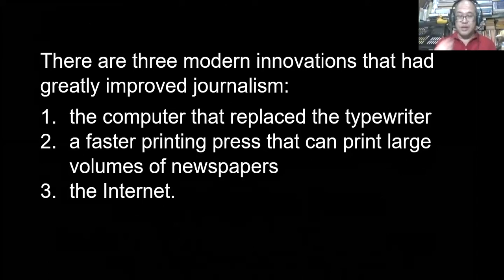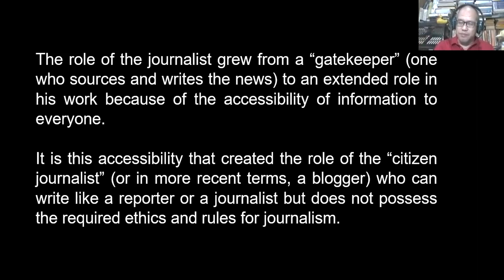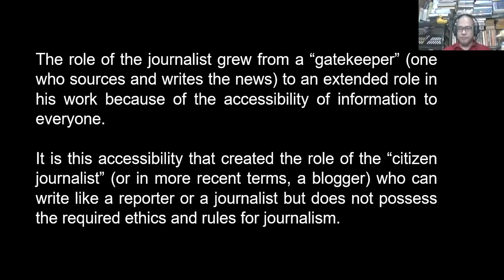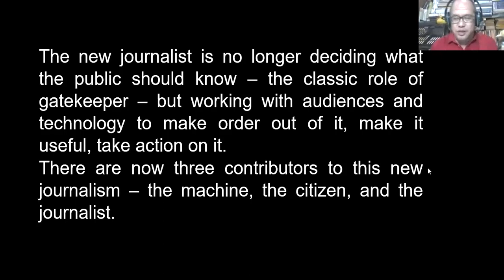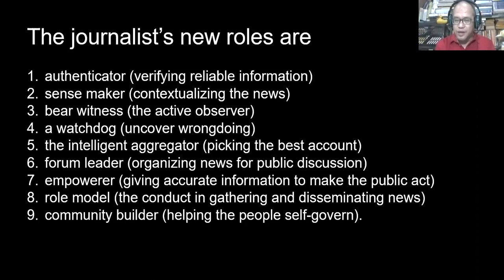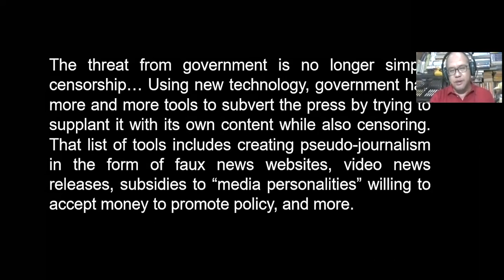[VIBAL FOUNDATION PRESENTS] The Philippine Press in an Era of Modern Change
The war against fake news is still not over. How did the constant proliferation of fake news impact the modern-day Fourth Estate? Catch Dr. Jose Victor Torres of the De La Salle University as Vibal Foundation presents “The Philippine Press in an Era of Modern Change” on October 24 (tomorrow) at 10 a.m.

Dr. Torres wrote The History of the Philippine Press, 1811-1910 which you can find at Vibal Foundation’s “El Periodismo Filipino, 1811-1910 The First Century of Philippine Journalism.” Grab a copy of this book by clicking